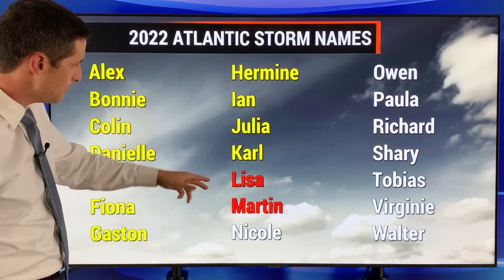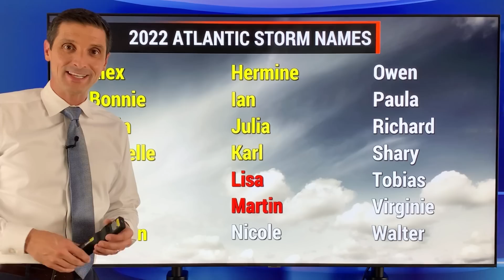Lisa Gets Stronger --- Landfall on Wednesday!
Tropical Storm Lisa continues to get stronger, with landfall in Belize on Wednesday night. Impacts are already being felt in Honduras, with tropical storm conditions moving into Roatan tonight. The storm surge will bring coastal flooding. The winds will bring some structural damage and widespread power outages. Inland flooding is likely with over 150 mm of rain. Seek higher ground if necessary. This could become a hurricane as soon as tomorrow morning.

Tropical Storm Martin just formed in the Atlantic, and another system may develop next week.

Please be safe! - Brian